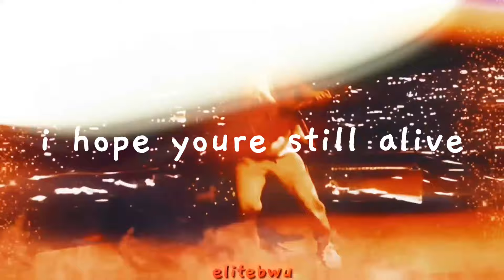BoyWithUke - Chains Of Gold (Lyric Video) (Unreleased Song Snippet)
meowwww!!!

song - chains of gold by boywithuke

suggestion(s) - @Ruebee_Official & @HeIsDazed

feel free to suggest more songs in the comments!! :D